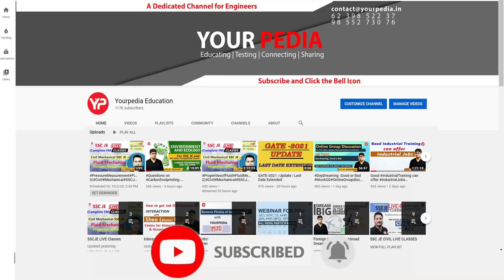Attend FREE Mock Test & Live session for NIC Scient. B &Technical assistant written exam preparation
Attend FREE Mock Test & Live session for NIC Scient. B &Technical assistant written exam preparation | Most Authentic & Realistic dedicated Online Test series launched for NIC Scientist B, SO & TA 2023 | Practice 1000+ Questions on YouTube Live as Exam date announced for NIC Scientist B, SO & TA 2023 | Exam preparation | NIC Recruitment 2023 | Complete Information

Interested candidates for NIC Scientist B, SO & TA  Exam preparation,fill the Google form-